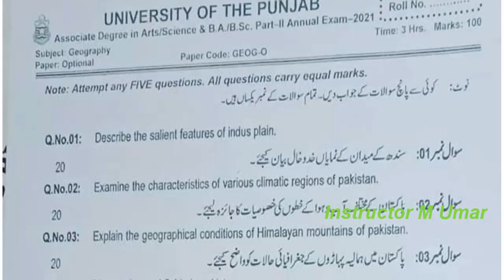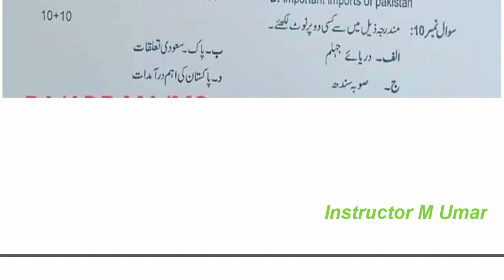BA BSC ADP Part 2 Geography Optional 2021 Original Paper Punjab University BA BSC ADP Past Papers PU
Copyright lines 👉